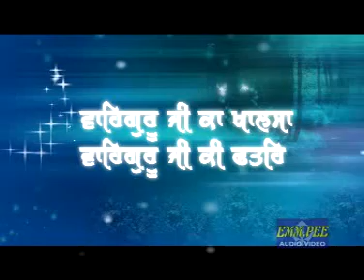Sant Bhupinder Singh Ji Jarg Sahib Wale 36 Barsi Sant Isher Singh Ji Part-2